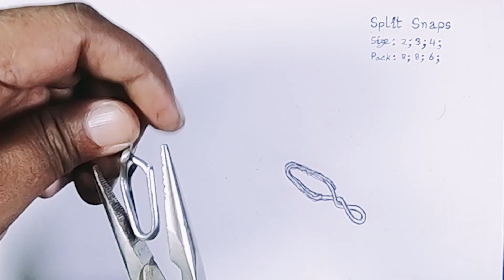Understand The Background Of Quick Lure Change Split Snaps Now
Understand The Background Of Quick Bait Change Split Snaps Now Available for your Bug Out Bag -This is the first brand new type of split snaps that you'll find in a bag, it's designed to give easier access to both sides and indeed further grip when using this as a pull- eschewal tool. These are also available at an affordable price point allowing others around them (and other particulars) with lighter carry weight bags to use these snappers! For those wishing commodity different than our standard side snare clip can be used either then or if they don't enjoy one but would like to still have some freedom because their bug gear could come damaged by accidental fire strikes-there are numerous variations on each pack configuration.

" Understand The Background Of Quick Bait Change Split Snaps Now"gives suckers the capability to enjoy fishing for family enjoyment, amped gif, and directly show their support on upload watch runners via quick, with little setup and no ongoing operation.

🎣 Understand The Background Of Quick Bait Change Split Snaps Now-https//youtu.be/ 5gChfGWdu9g

🔗 The Rearmost Aussie Snap Swivels Has Eventually Been Revealed!-https//youtu.be/ 4JNnvblX3sk

🧬 Teaser Corkscrew Snap Will Make You Tons Of Cash There’s How!-https//youtu.be/ PBHOWoeyYug

🌺 Hawaii Snap Status-https//youtu.be/ Toupee-B3LweUI

For other uses, see Fishing (disambiguation). Fishing is the exertion of trying to catch fish. Fish are frequently caught in the wild but may also be caught from grazed bodies of water. Ways for catching fish include hand gathering, spearing, network, inclination, and trapping." Fishing" may include catching submarine creatures other than fish, similar to mollusks, crustaceans, and echinoderms ( similar to starfish and ocean imps). The term isn't typically applied to catching farmed fish, or to submarine mammals, similar to jumbos where the term whaling is more applicable. In addition to being caught to be eaten, fish are caught for recreational pastimes and enjoyment. Fishing events are held and caught fish are occasionally kept as saved or living glories. When bioblitzes do, fish are generally caught, linked, and also released.

According to the United Nations FAO statistics, the total number of marketable fishermen and fish growers is estimated to be 38 million. Fisheries and monoculture give direct and circular employment to over 500 million people in developing countries. (1) In 2005, the worldwide per capita consumption of fish captured from wild fisheries was14.4 kilograms (32 lb), with a fresh7.4 kilograms (16 lb) gathered from fish granges. (2)

History
Main papers History of fishing and History of seafood
Fishing is an ancient practice that dates back to at least the morning of the Upper Paleolithic period about times agone. (3) Isotopic analysis of the remains of Tianyuan man, a time-old ultramodern human from eastern Asia, has shown that he regularly consumed brackish fish. (4) (5) Archaeology features similar to shell middens, (6) discarded fish bones, and delve oils show that ocean foods were important for survival and consumed in significant amounts. Fishing in Africa is apparent veritably beforehand on in mortal history. Neanderthals were fumbling by about BC. (7) People could have developed basketry for fish traps, spinning, and early forms of stitching to make fishing nets (8) to be suitable to catch further fish in larger amounts.

During this period, utmost people lived a huntsman-gatherer life and were, of necessity, constantly on the move. Still, where there are early exemplifications of endless agreements (though not inescapably permanently engaged) similar to those at Lepenski Vir, they're nearly always associated with fishing as a major source of food.

Trawling
The British dogger was a veritably early type of sailing giller from the 17th century, but the ultramodern fishing Giller was developed in the 19th century, at the English fishing harborage of Brixham. By the early 19th century, the fishermen at Brixham demanded to expand their fishing area further than ever ahead due to the ongoing reduction of stocks that were being in the overfished waters of South Devon. The Brixham giller that evolved there was of a satiny figure and had an altitudinous gaff carriage, which gave the vessel sufficient speed to make long-distance passages out to the fishing grounds in the ocean. They were also sufficiently robust to be suitable to lug large trawls in deep water. The great trawling line that was erected up at Brixham earned the vill the title of mother of Deep-Sea Fisheries'. (9)

Understand The Background Of Quick Bait Change Split Snaps Now